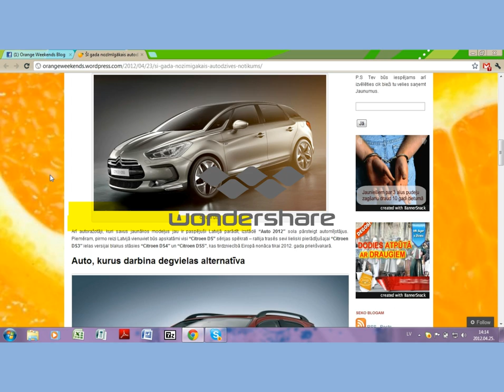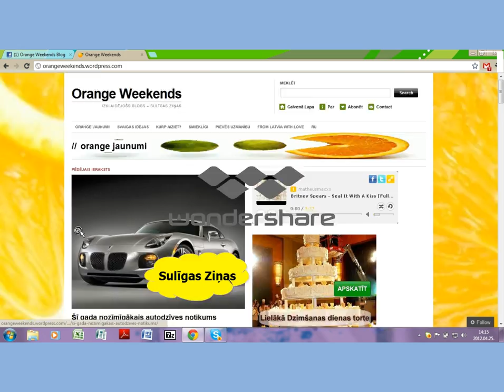Orange Weekends Blog Facebook KONKURSS LAIMĒ Biļeti uz AUTO 2012 Izstādi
Facebook KONKURSS - Spied Like Orange Weekends Blog un Laimē biļeti uz AUTO 2012 Izstādi! Uzvarētāji tiks paziņoti Facebook un Twitter 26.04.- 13:00! Seko līdz